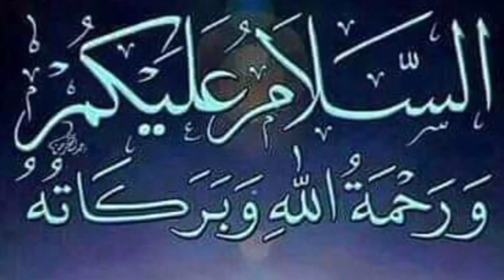Smoky chicken korma llکوئلہ چکن قورمہll by TABA'S unique treasure's world